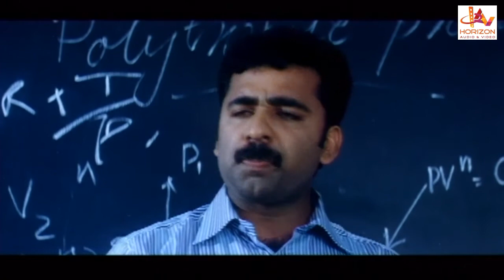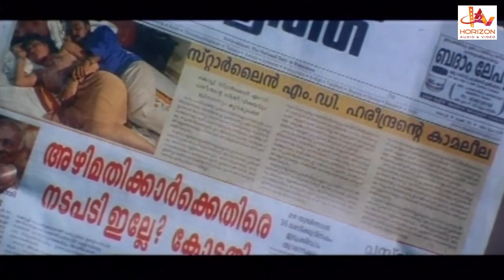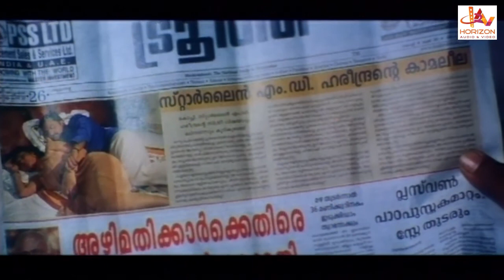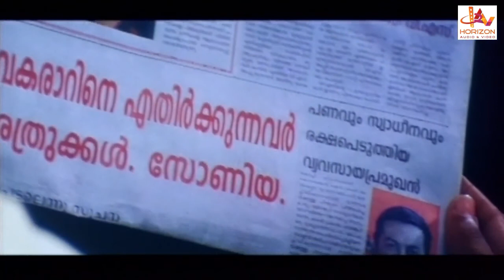Yaar | Tamil Super Hit Full Movie | Indrajith Sukumaran | Bhama | Jayasurya